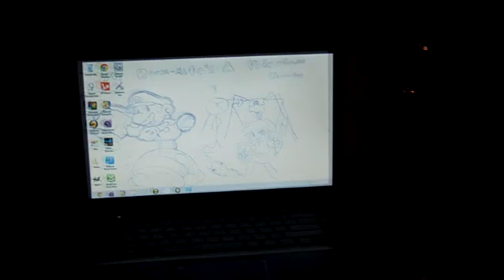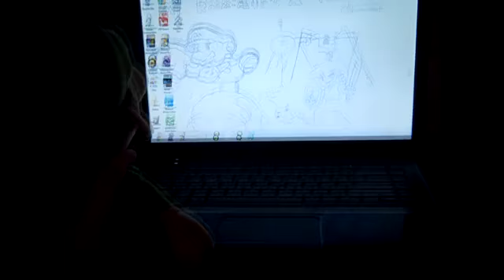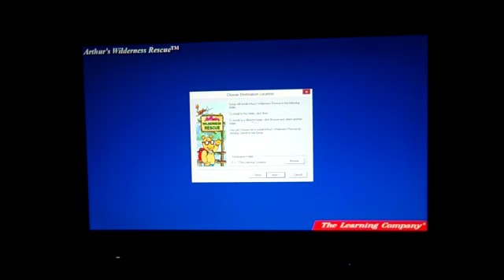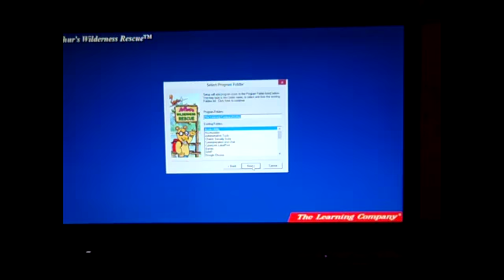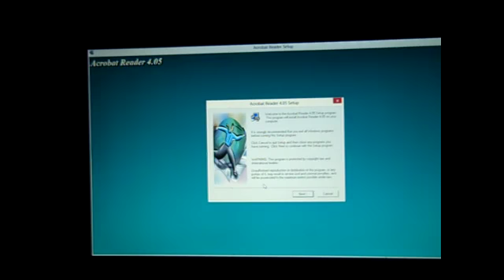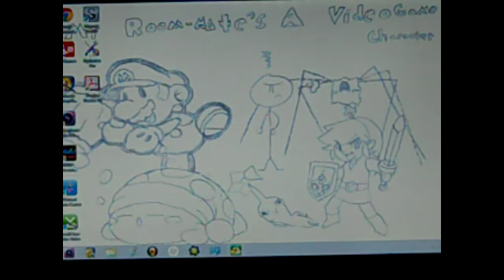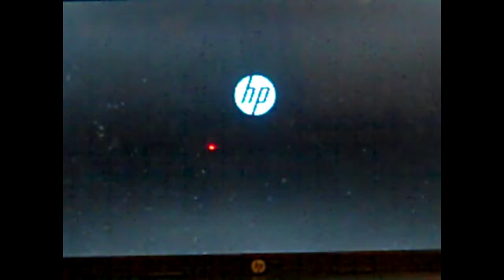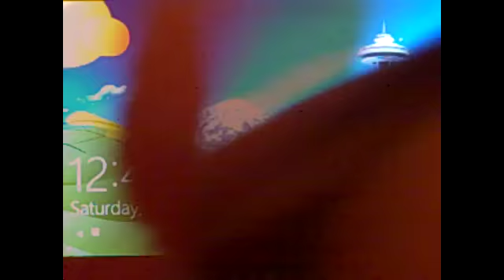Luigi plays kids games...again - Part 1 - The Wilderness Rescue